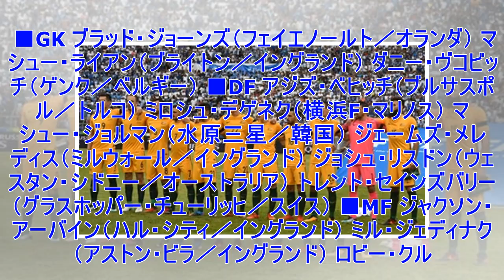✸オーストラリア代表23名が発表…Jリーグから2人、ケーヒルは4大会連続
オーストラリアサッカー連盟（FFA）は2日、2018FIFAワールドカップ・ロシアに臨むオーストラリア代表メンバー23名を発表した。オーストラリア代表は5月6日に32名の候補を発表。15日に再び絞り込みを行い、27名でトルコ合宿を行っていた。 落選となったのは、フラン・カラチッチ（ロコモティブ・ザグレブ／クロアチア）、ジョシュア・ブリランテ（シドニーFC／オーストラリア）、ジェームズ・トロイージ（メルボルン・ビクトリー／オーストラリア）、ニキタ・ルカビツァ（マッカビ・ハイファ／イスラエル）の4名。 一方、明治安田生命Jリーグで活躍するミロシュ・デゲネク（横浜F・マリノス）とアンドリュー・ナバウト（浦和レッズ）は選出。ジェフユナイテッド千葉などでプレーしたマーク・ミリガン（アル・アハリ／エジプト）も選ばれた。 また、ベテランFWティム・ケーヒル（ミルウォール／イングランド）も選出。4大会連続でのW杯出場となる。 オーストラリア代表メンバーは以下の通り。 ■GK ブラッド・ジョーンズ（フェイエノールト／オランダ） マシュー・ライアン（ブライトン／イングランド） ダニー・ヴコビッチ（ゲンク／...